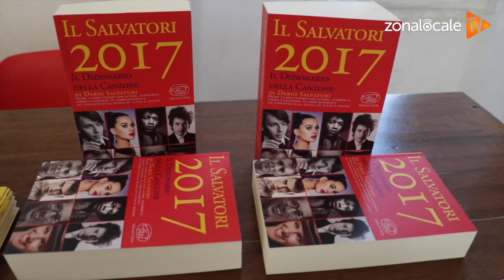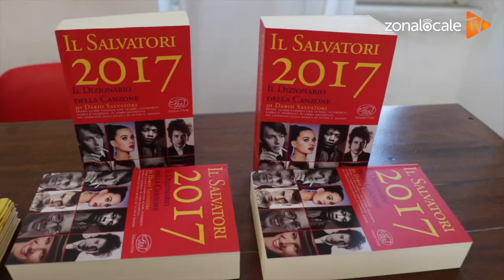VASTO - Dario Salvatori ai Giovedì Rossettiani